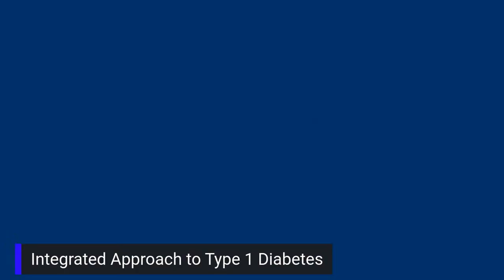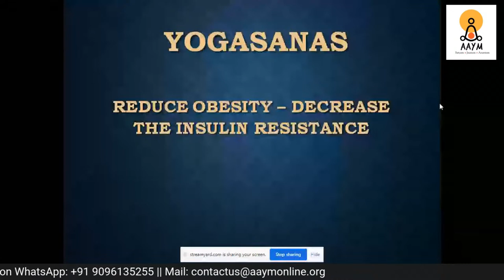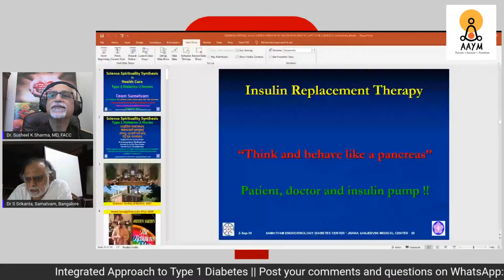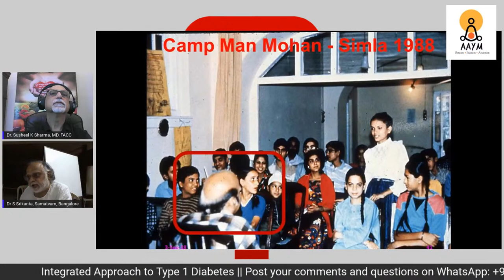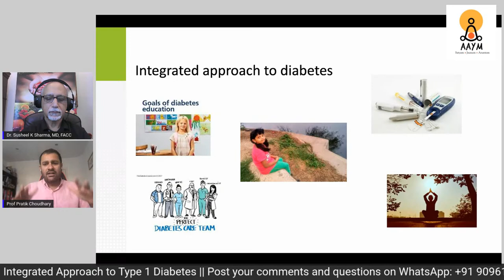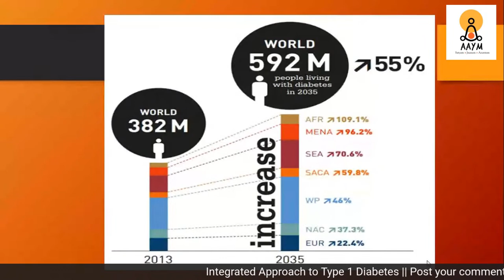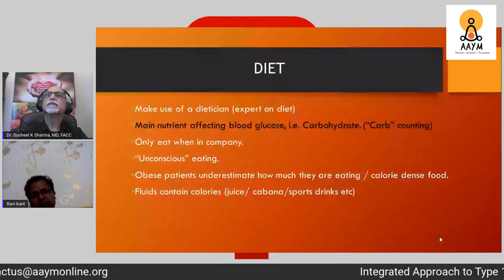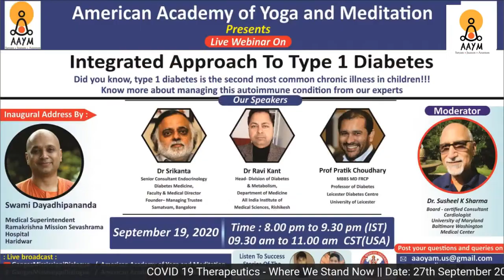Integrated Approach to Type 1 Diabetes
Did you know that  Type 1 Diabetes is the second most common chronic illness in children. It develops when a patient’s immune system mysteriously destroys pancreatic cells that make the hormone Insulin, which regulates blood sugar and helps cells use the sugar glucose for energy. Know more from our experst, Dr Srikanta, Dr. Ravi Kant and Dr Chaudhary.

Swami Dayadhipananda shares his learning of a Unique and comprehensive program being run at Ramakrishna Mission Sevashrama, Haridwar  to serve the Type I diabetic children.